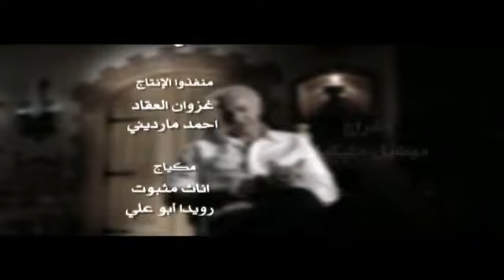Husam Tahssen Beek-Natali Natalie -ArabicMusicAntioche-Hüzünlü bir göç şarkısı.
Natali,Natali,Natalie haberlerin gelmiyor artık gözümde görmüyor seni,sordum uzaklara  gitti dediler.Beni ona götürenin kalbinden öperim..
Natalie,yerinden,yurdundan sevdiğinden aşkından ayrı bırakılanların hikayesini anlatan hüzünlü bir şarkıdır. Ah zorunlu göçler,göç ettirilmeler.Aşklar,ayrılıklar.
Sokaklarında koşturduğun,agaçlarına tırmanıp Can eriği kopardığın memleketine duyduğun özlem büyüdükçe büyür.
Not:Husam Tahsin Bek (Şam 1941 doğumlu) Suriyeli aktör, besteci ve geleneksel dans öğretmenidir.Natali şarkısına kendi yönetmenliğinde klip çekmiş bu sanatsal çalışmada sanki kendi hayatını nakşetmiş..Antioche Orantes.
Husam Tahsin Bek (born 1941 in Damascus) is a Syrian actor, composer and a teacher of traditional dance.